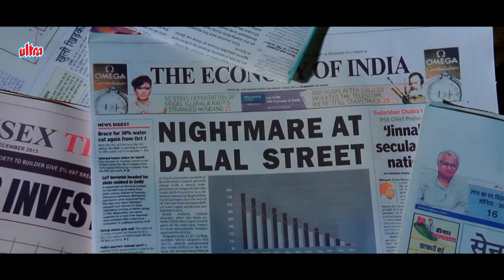राखी सावंत शर्मिला टैगोर को शर्म की पाठ पढ़ा रही है | Super Naani Comedy | Rekha | Sharman Joshi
Super Nani is an Indian comedy drama directed and produced by Indra Kumar, starring Rekha, Sharman Joshi, Randhir Kapoor, Anupam Kher and Rajesh Kumar. The film is based on the Gujarati play, Baa Ae Maari Boundary by Imtiaz Patel.

Credits
Movie: Super Nani (2014)
Cast: Rekha, Sharman Joshi, Randhir Kapoor, Shweta Kumar, Anupam Kher, Rajesh Kumar
Director: Indra Kumar
Producer: Indra Kumar, Ashok Thakeria